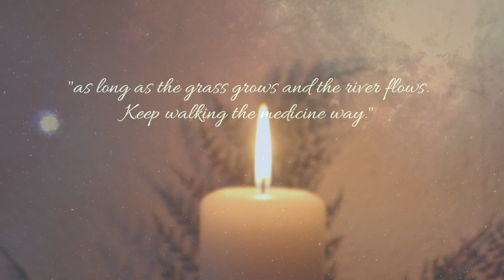Botschaft zur 7. Rauhnacht | Juli 2023 - Geburt der neuen Erde & die rubinrote 🌹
Botschaft zur 7. Rauhnacht von Mamani In Spirit Waters, Chief der Susquehannock DREAMSOCIETY ✨

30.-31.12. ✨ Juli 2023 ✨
Geburt der neuen Erde - Nähre Dein inneres Kind - Entscheide Dich
Die Rubinrote 🌹
Du bist nicht allein
Hoffnung Selbstheilung

✨ Hier kannst Du dir auch in diesem Jahr wieder meinen kostenlosen Guide für die Rauhnächte herunterladen

"Cloud Woman" - Ani Williams - Song for My Ancestors (CD)

Sophia Kunyu - Mamani In Spirit Waters
Schamanin, Medium, spirituelle Beraterin, Hebamme und Begleiterin in Zeiten der Veränderungen und Entscheidungen.
Gerne bin ich für Dich da ☀️

Seelengespräche
Kraftbilder
Kartenreadings
Coaching & Beratung
Geistiges Heilen
Chakra - Harmonisierung
Schamanische Ausbildung
Workshops
Traumzeitdeanimation
Schwitzhütten Zeremonien
Retreats
Kraftortreisen
Avalon - Südenglandreise
Maria Magdalena - Frankreich Provence & Okzitanien
Mexiko - Yukatan
Malta & Gozo

Alles in Verbindung mit dem Leben und der Natur ✨

Wenn du Dich berührt fühlst und mich mit einer Spende unterstützen möchtest,
freue ich mich sehr darüber.

As long as the grass grows and the River flows.
Keep walking the medicine way.

Mamani in Spirit Waters, Chief der Susquehannock Dreamsociety
Part of the Susquehannock Tribe of Florida

Mamani in Spirit Waters - Sophia Kunyu praktiziert als Schamanin und Medium in Hürth bei Köln sowie weltweit.